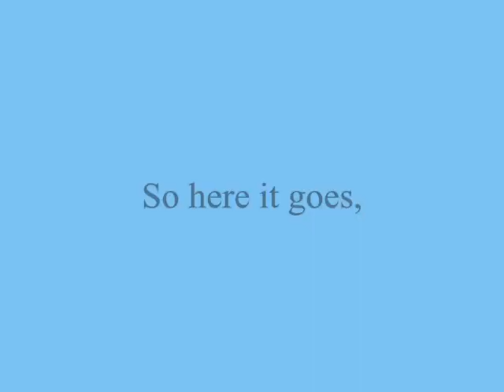So here it goes,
do.
do so
Money is an excellent servant, but the host
very bad.